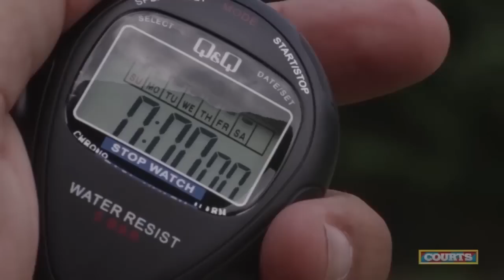Nation News March 05, 2014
Sacked Transport Board workers turn to the Opposition for help.
The Commonwealth Games baton reaches Barbados.